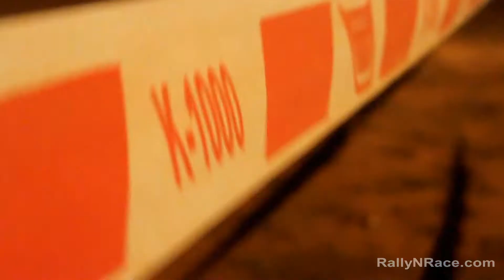Kari Sports | Adith KC - Harish KN | K1000 40th edition | KMSC Bangalore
The 40th K1000 organized by KMSC, Bangalore. Kari Sport's Adith KC with co-driver Harish KN wins FMSCI-1600cc First Place and IRC 1600cc category placed Third. The pre-final round of Indian Rally Championship has seen tough competition.

This Profiling is an exclusive service of RNR(RallyNRace.com). Shot and Filmed by RNR Media.

RallynRace.com - Its all about MotorSports.

RallynRace is a social community dedicated to Motorsports.
Manage user Profile, create Groups, Events, Forums, Calendar & much more.

RnR Media plays an important role in RallynRace.com as a social media group. RnR Media covers all category of Motorsports events with professional motorsports experienced photographers at various events.

RallynRace is commited to promote Indian Motorsports. RnR Media also extends to shed knowledge on various Motorsports events.
South India Rally
Chikmangalur Rally
Coffee Day Rally
TSD Rally
Rally of Chikmangalur
INTSDRC Rally
Rally of Bangalore
Rally of Coimbatore
FMSCI Championship
2w Supercross
IRC Championship
2W Racing
JK Tyre Racing Championship
4W Karting
4W Racing National Champion
4W Autocross
Rallying and Racing

International Motorsports governing bodies:
WRC - The World Rally Championship (WRC) is a rallying series organised by the FIA, culminating with a champion driver and manufacturer.
FIA - The Fédération Internationale de l'Automobile (FIA, English: International Automobile Federation) is a non-profit association established as the Association Internationale des Automobile Clubs Reconnus (AIACR) on 20 June 1904 to represent the interests of motoring organisations and motor car users.
FIM - The Fédération Internationale de Motocyclisme (FIM, Federation of International Motorcycling) is the global governing/sanctioning body of motorcycle racing.[1] It represents 111 national motorcycle federations [2] that are divided into six regional continental unions.
FMSCI - The Federation of Motor Sports Clubs of India (FMSCI) was founded in 1971 and is a long-standing member of the Federation Internationale de Motocyclisme (FIM) and the Federation International de l’Automobile (FIA), the world bodies for 2/3 and 4 wheeler motor sport respectively.